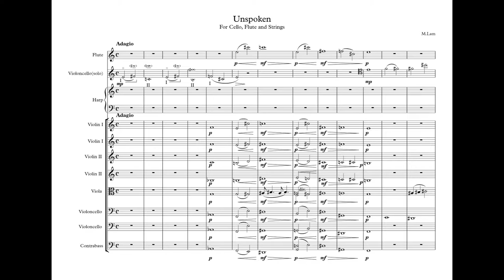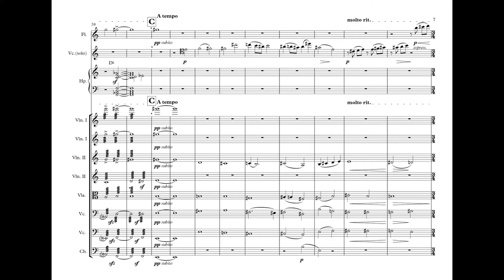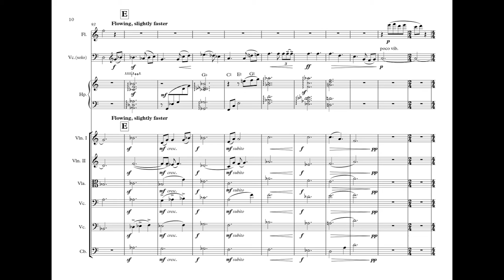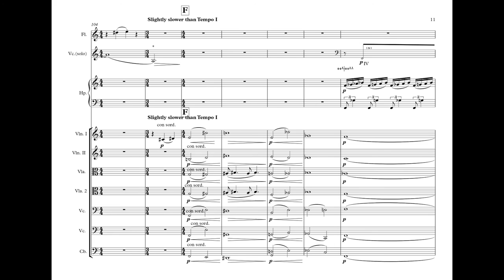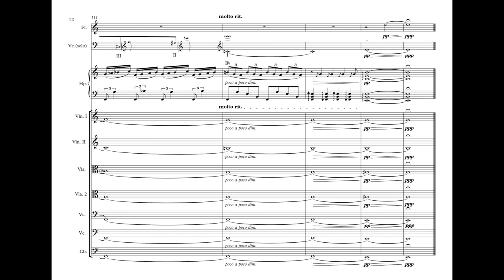Matt Lam - Unspoken